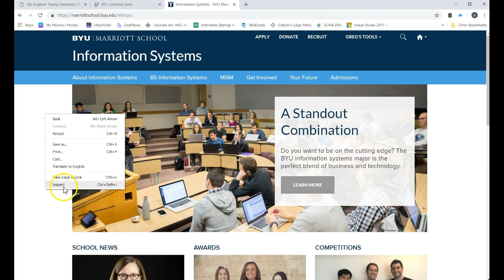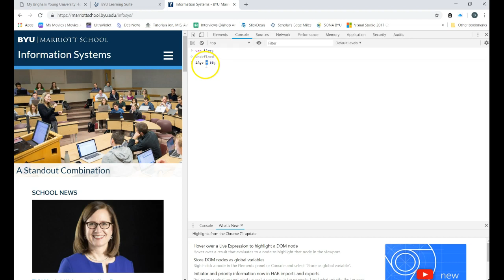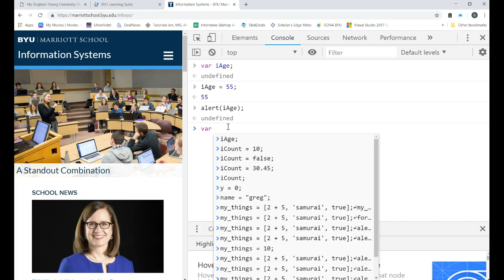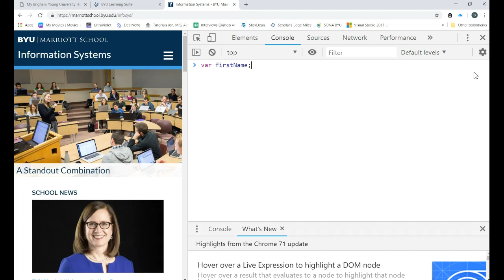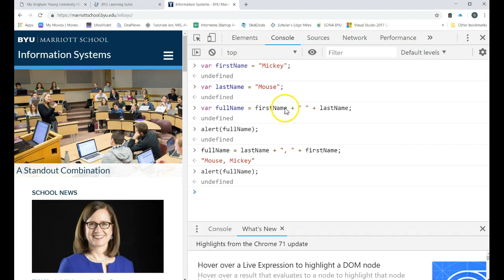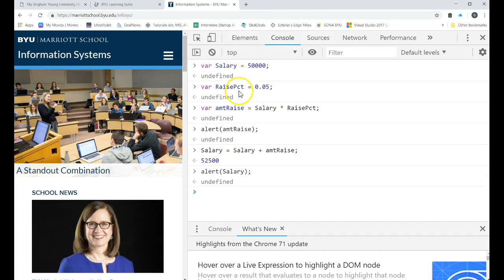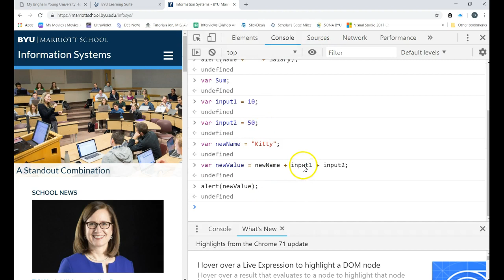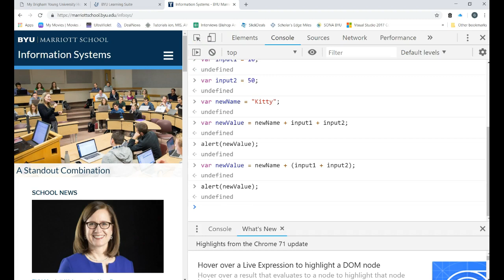JavaScript Working with Variables